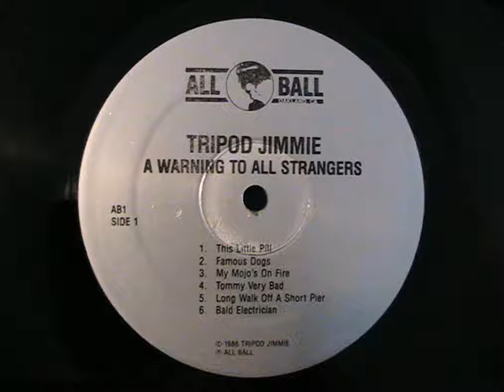Tripod Jimmie - This Little Pill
From Tripod Jimmie 1986 LP 'A Warning To All Strangers'.